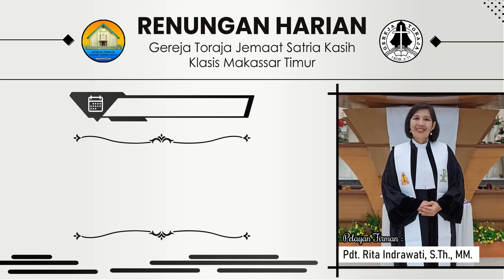Renungan Harian. Rabu, 8 September 2021